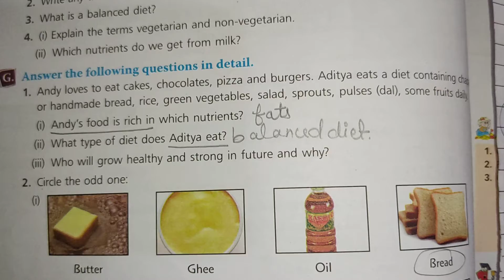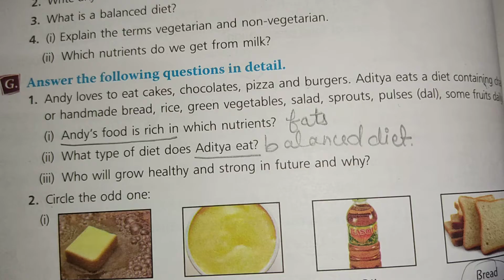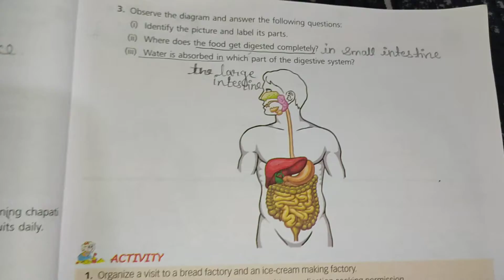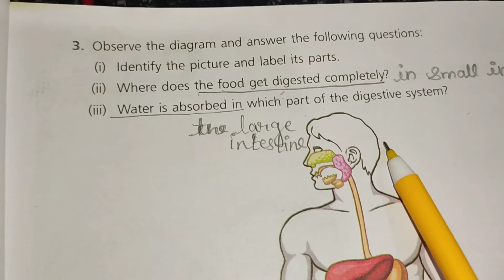Class-4 | Science Lesson-1 Testing to Digesting Food | Question & Answer Discussion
Science | Class-4 | Lesson-1 Testing to Digesting Food | Exercise